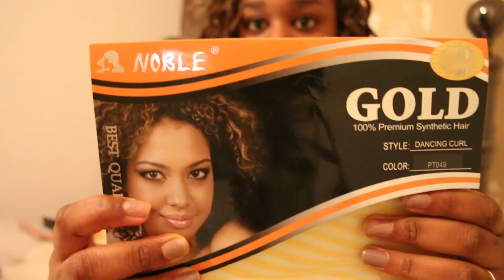invisible crochet braids and weave with Noble hair Dancing curls (Review on hair)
I SEWED WEAVE ALL OVER MY HEAD AND I LEFT 2 ROW AT THE FRONT FOR CLOSURE AND I CROCHET IT. AND ONE ROW AT THE BACK WAS CROCHET.

HAIR USED:
NOBLE GOLD (DANCING CURL)
2 PACKS USED